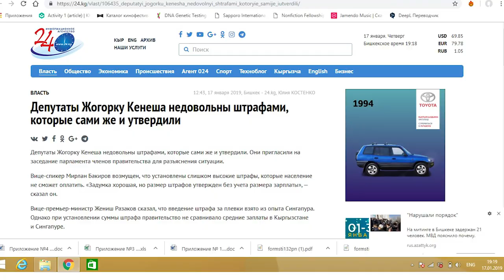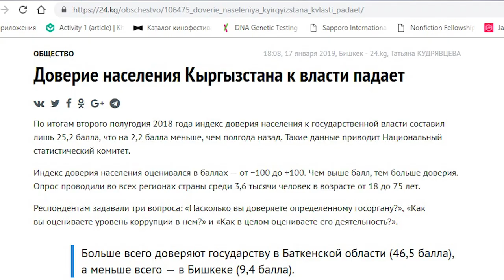Гражданин #9.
Второй выпуск блога Нурлана Анарбаева, гражданина Кыргызской Республики.
Новости, интересные факты.
Подписываемся на канал, максимальный репост!